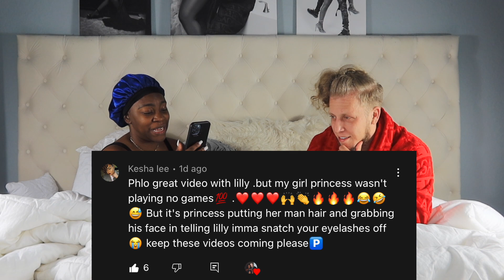I DONT THINK WE ARE GETTING MARRIED ANYMORE... (We Decided That...)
ARE WE GETTING MARRIED STILL...? (We Decided That...)

We drop new videos EVERYDAY around 7PM EST!!

S U B S C R I B E TO OUR PERSONAL CHANNELS :

Before you go, there's 3 things you need to do….

3. Tap on that bell to receive notifications everytime we post a new video 🛎